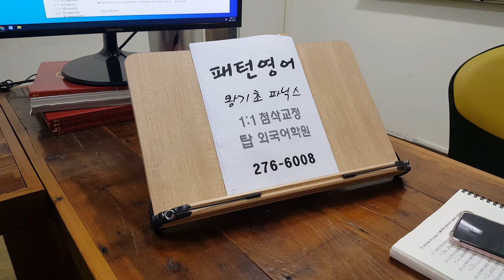성인 왕기초 영어회화 직장인 주말반 어학원 대학생 왕초보 영문법 210821